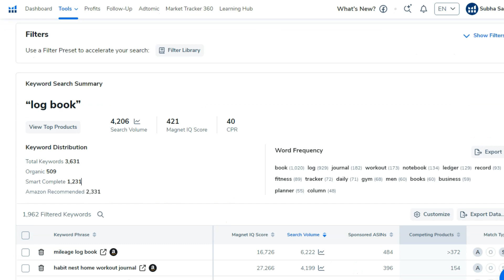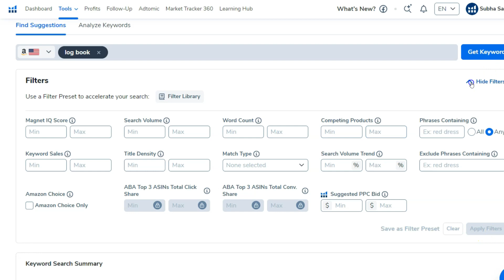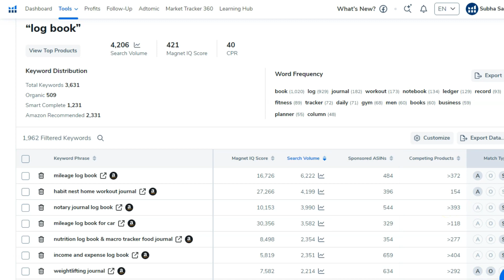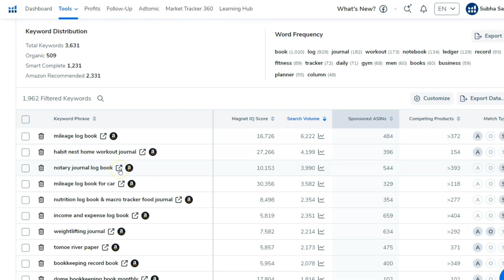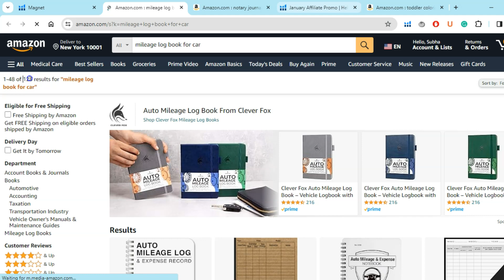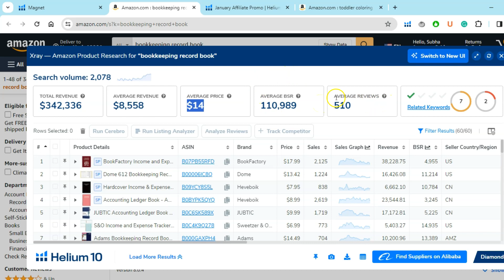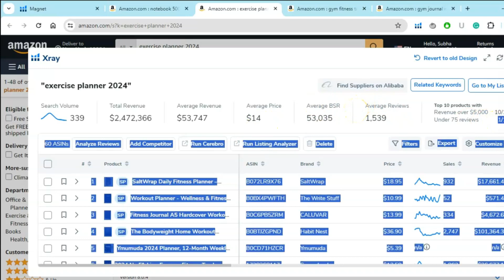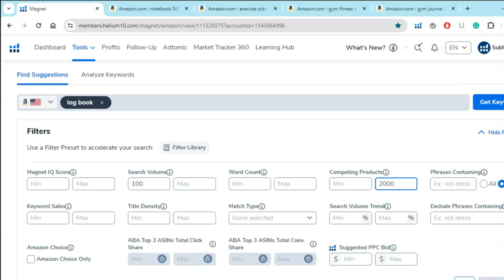Helium 10 For Amazon KDP Low Content Books...Is It Any Good?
✅ My Top Videos for New Publishers:

👉 Creative Fabrica Review - Best Place For Graphics & Fonts

👉 Tap Into Huge KDP Niche with This Revolutionary Math Worksheets Generator App!

👉 The Only KDP Word Search Puzzle Generator You Will Ever Need!